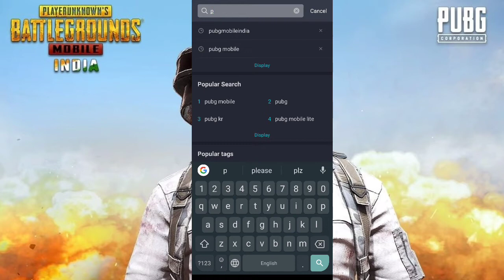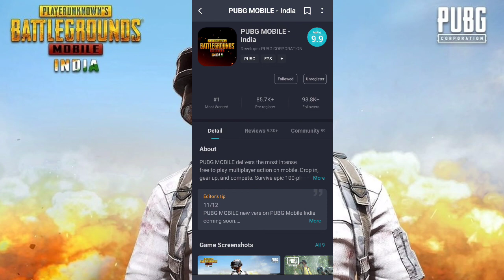PUBG MOBILE INDIA PREREGISTER | HOW TO PRE REGISTER PUBGMOBILE INDIA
pubg mobile india preregister how to preregister pubg mobile india